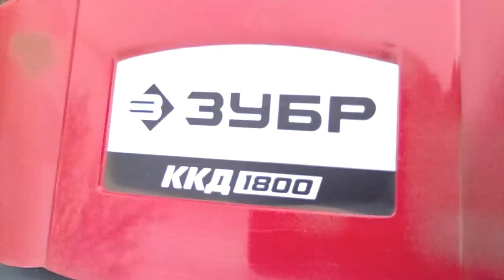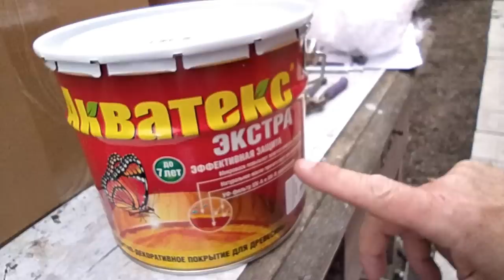Вот это зверь🦖🦖 Пашем Наш культиватор Зубр Своими руками